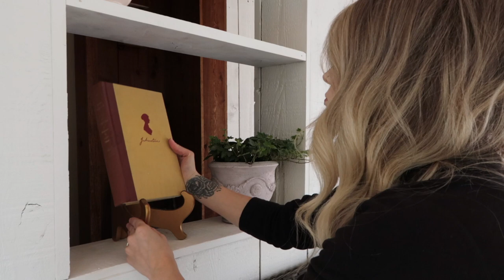EXTREME Makeover // Cottage Style Sunroom Reveal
EXTREME Makeover | Cottage Style Sunroom
The Sunroom Makeover is complete! Finally, the time has come to reveal this space that we've been working so hard on for the past month! We are so excited to share it with you and hope you love the transformation as much as we do. This dark, dirty, catch all room is now light, bright, and beautiful with vintage cottage style design. After a brief look back at what we've done, we are decorating and putting the finishing touches on. The Before and Afters are SO GOOD, you do not want to miss them so watch until the end!!

PRODUCTS USED FOR SUNROOM MAKEOVER:

Dining Chairs:

Purple Goblet Glasses:

Seating Area Chairs:

Seating Area Loveseat:

String Lights

Ardex Feather Finish

Graco Truecoat 360 Paint Sprayer

Wall Paint Color: Sherwin Williams in Extra White

Rub'nBuff Antique Gold (used this one first coat)

Rub'nBuff Gold Leaf (used this one for second coat)

If you're new to our channel, HI! We're so happy you stopped by, we are renovating our 1932 Traditional home in Kansas! We do all of the work ourselves on weekends and during our toddler's nap time. Follow along as we create our dream spaces throughout our home.

Follow along on Instagram - @krystameeker